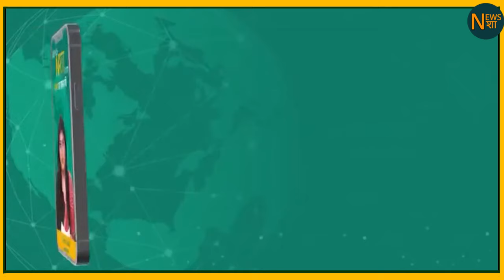एक अंग्रेजी अखबार ने रख ली पत्रकारिता की लाज